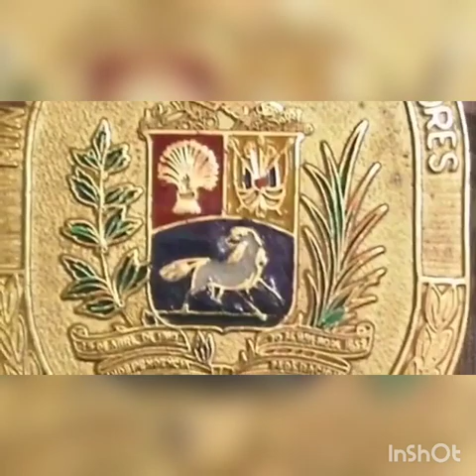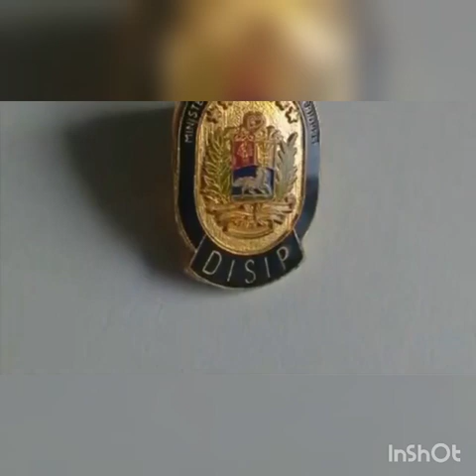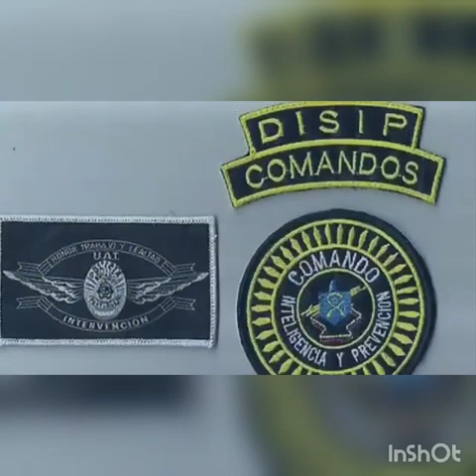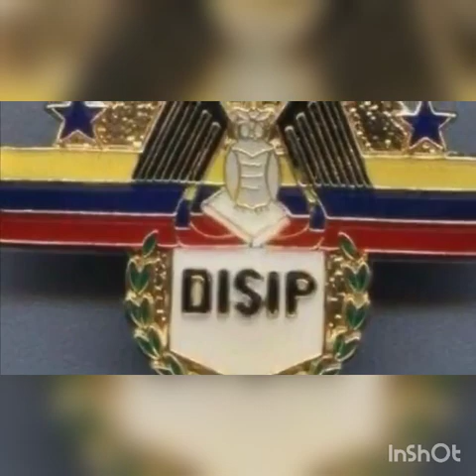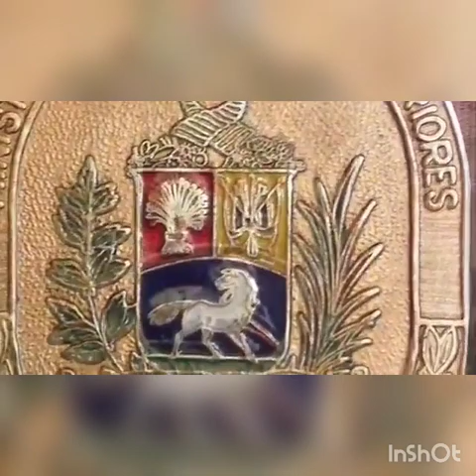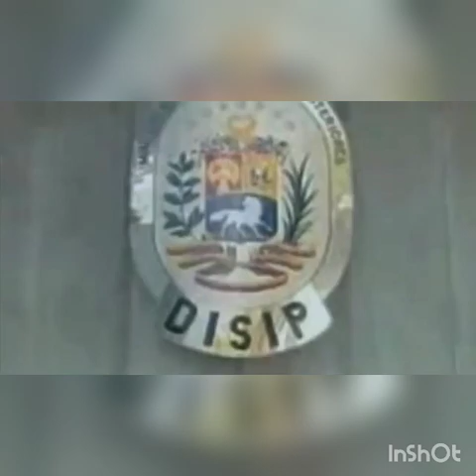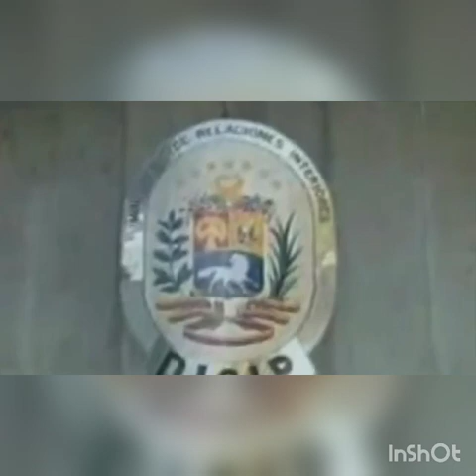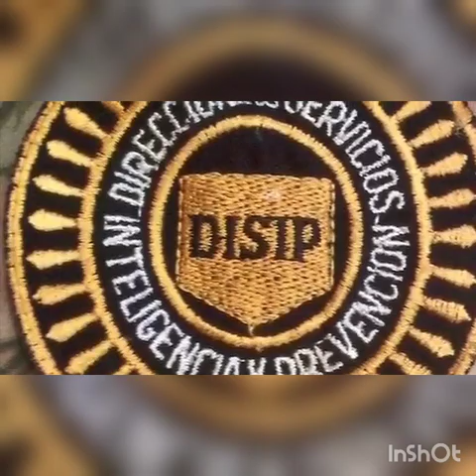(PARTE 2) Audios originales del 4-F de 1992 de los dispositivos de la (RADIOS)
IMPORTANTE ENTENDER QUE Los audios no son nítidos, PORQUE SON LOS ORIGINALES DE LOS DISPOSITIVOS (RADIOS) DE LA DISIP, SON PIEZAS HISTÓRICAS EXTRAORDINARIAS DEL 4F, EL DÍA QUE EMPEZÓ LA TRAGEDIA QUE VIVE VENEZUELA

La Disip de la época, tenía los siguientes códigos para comunicarse por radio, les sugiero leerlos para entender los audios

Titán 56 casona
Titán 60 Miraflores
24 disparos
37 funcionarios Disip
Omega 17 central Disip
71 positivo
54 negativo
Omega 22 patrullaje
Omega 23 motorizado
Omega 18 División de investigaciones
Omega 20 División de explosivos
Omega 19 División de comandos
Odeon 6 Presidente de la República
27 preso o detenido
Delta 2 armas
Delta 6 Granada
Beta 8 jefe de patrullaje
Alfa 15 jefe de operaciones
Alfa 11 jefe de escolta civil del presidente
Beta 6 jefe de comandos
23 me directo al sitio o al lugar
95 ubicación
20 copiado
78 entendido